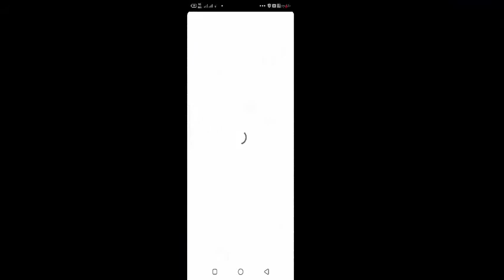Infinity Ops Iron men game part 2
عفتك ريحت بالي#اخ من الوعد#عذبنا البعاد هالكم سنة شو تغير فينا#كل يوم صدمة
صرخة وجع#دموع اليتيم#يا حسافة دنيا خربت#عشك موت#قافل على حبك صدك#انت اول بشر كله احساس#حيات ما تسوا بدونكي
اغاني حب جديدة للعشاق 😍💕حالات واتس اب رومانسية-اجمل مقاطع حب للعشاق قصيرة 😍❤️2019
اغاني كردية للعشاق 😍❤ حالات واتس اب كردي حزين  😭 اغنية كردية للعشاق
2019 kurdishe Musik 😍لايك_واشتراك_تعليقاتكم_تسعدنا_كثرو_منها
‌دخلك ياقلبي وقاف حالات واتساب حزينه حالات واتساب/ حزين حالات واتساب حزينه حاله واتس حزينه حماده هلال دايما دموع حاله واتساب حزينه حالات واتساب مشاعر الالم حالات واتس اب سوريا 2018 حالات واتس اب حزينة 2018 مصطفى كامل حزينه حالات واتس اب حب 2018 حالات واتس اب خيانة 2018 حالات واتس اب عراقي 2018 حالات واتس اب مضحكة 2018 حالات واتس اب للوفاء 2018 حالات واتس اب للصديق 2018 حالات واتس اب عتاب 2018 حالات واتس اب تركية 2018 حالات واتس اب للأخ 2018 حالات واتس اب اشتياق 201 قصي_خولي نسرين_طافش كاريس_بشار يامن_الحجلي # حالات واتس اب 2018, حالات واتس اب حزينة 2018, حالات واتس اب حب 2018, حالات واتس اب خيانة 2018, حالات واتس اب عراقي 2018, حالات واتس اب مضحكة 2018, حالات واتس اب للوفاء 2018, حالات واتس اب للصديق 2018, حزينه حالات واتساب عن الغرام حالات واتس اب عتاب 2018, حالات واتس اب تركية 2018, حالات واتس اب 2018, حالات واتس اب اشتياق 2018, حالات واتس اب روعة || 2018 اجمل حالات واتس اب // غيرك مابختار حالات واتس اب حب يزن حالات واتس آب | يزن~وشيرين~ورامي | شسويله حتى يحبني يلعن أبوها الذاكرة || حالة واتس أب قصي خولي من مسلسل جريمة شغف اروع حالات واتس اب مؤثر جدا // لاتنسو لايك والاشتراك جمل ا حالات واتس اب للعشاق , حالات واتس اب رومنسية, حالات واتس اب انتحار, حالات واتس اب مضحكة, حالات واتس اب مرعبة , حالات واتس اب دينية قرآن, حالات واتس اب مع كتابة تصاميم, حالات واتس اب صباحية, حالات واتس اب بنات, قصي_خولي نسرين_طافش كاريس_بشار يامن_الحجلي منى_واصف ميلاد_يوسف باسم_ياخور أمل_عرفة أغاني_حزينه_2018 أغاني_سوريه_2018 أغاني_عراقيه_2018 أغاني_اردنيه_2018 أغاني_لبنان_2018 أغاني_السعوديه_2018 أغاني_خليجية_2018 أغاني_حزينه_تبكي_2018 أغاني_حب_2018 أغاني_فراق_2018 أغاني_رومانسيه_2018 أغاني_راب_2018 موسيقة_حزينه_2018 عزف_كلارنيت_حزين_2018 عزف_ناي_يبكي_2018 سوريا_لبنان_فلسطين_الأردن_العراق الكويت_السعوديه_قطر_الأمارات_البحرين اليمن_عمان_مصر_الجزائر_ليبيا_المغرب_تونس موجوع_قلبي انتا_معلم غلطانه الله_يا_جمالك بربك_ياصمت مش_عم_تزبط_معي على_أي_أساس حسام_جنيد وفيق_حبيب علي_الديك حسين_الديك ناصيف_زيتون سعد_لمجرد ماجد_المهندس نانسي_عجرم إليسا هيفاء_وهبي محمد_عساف راغب_علامه أحلام نوال_الزغبي ميريام_كلينيك جاد_خ حالات انستقرام حب فيديوهات انستقرام حالات فيس بوك اجمل مشهد تركي رومانسي اجمل مشهد تركي حب حالات واتس اب, حالات واتساب حزينه, حالات واتس اب حب, حالات واتساب حالات واتساب, حالات واتس اب جديده, حالات واتساب 2018, حالات واتساب حزن, حالات واتس اب دينيه, حالات واتس اب مضحكه, حالات واتساب حاتم العراقي, حالات واتساب مضحكة,